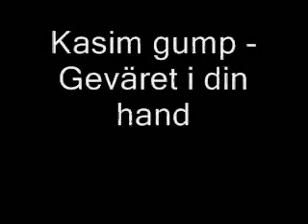Kasim gump - Geväret i min hand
Denna gång är det inte Progg!